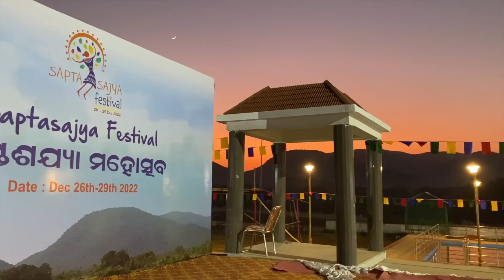Kapilash Dhenkanal | Saptasajya Dhenkanal | Kailash of Orissa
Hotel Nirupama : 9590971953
Tour Cost : Approx 4500 per head